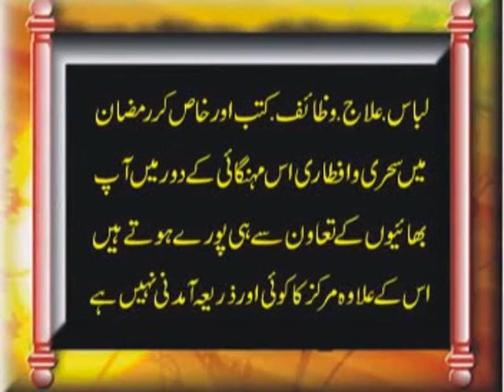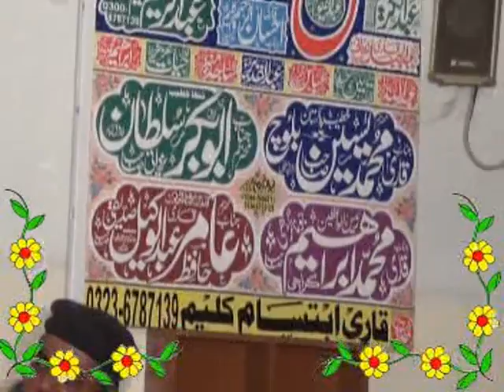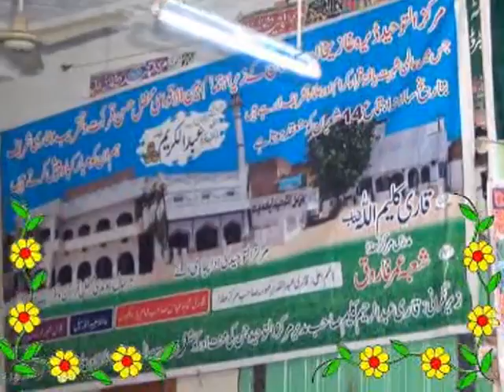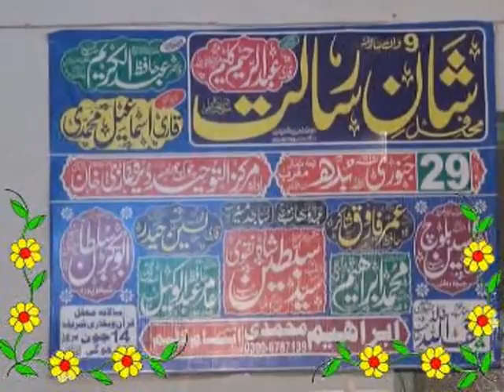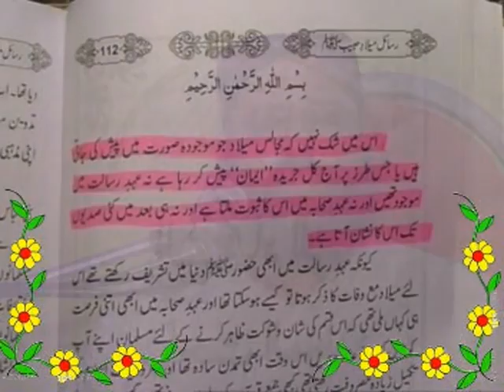Molana Sayyed Sabtain Shah Naqvi--12 Rabi ul Awwal--D G Khan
Markaz Al Tauheed Chowk Corhatta Dera Ghazi Khan